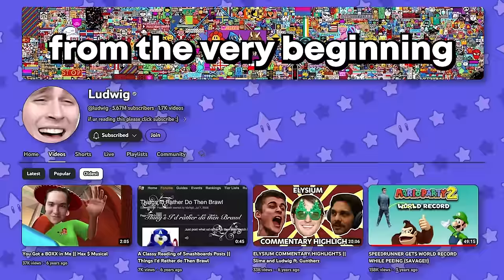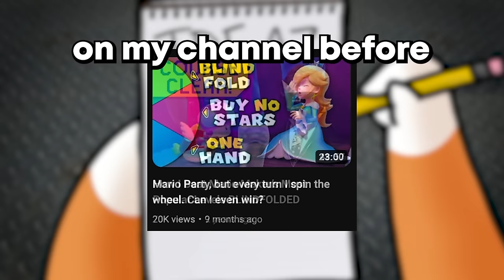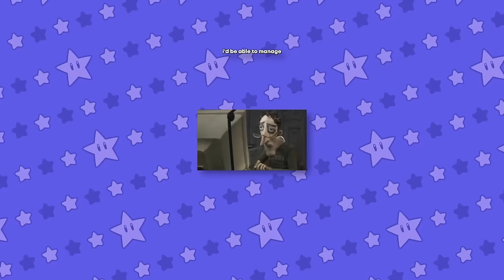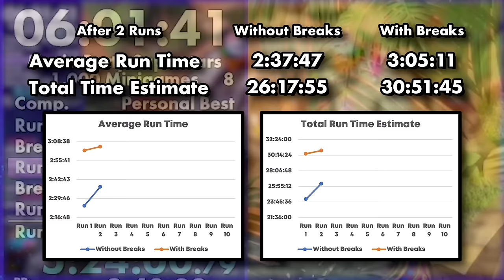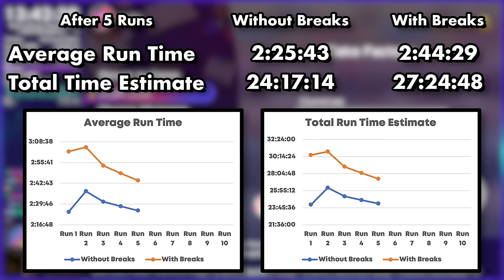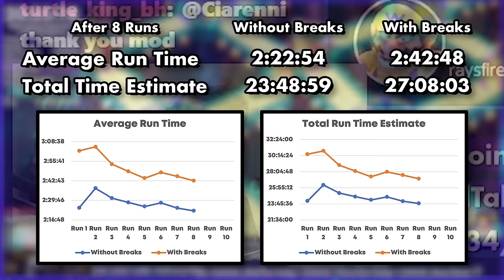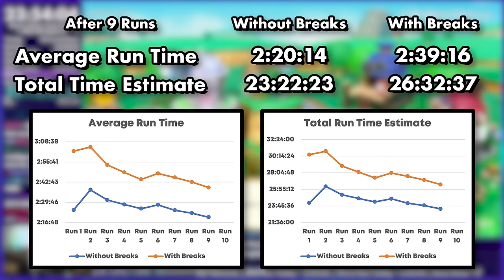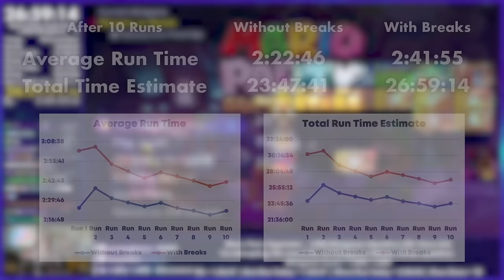How I Got Mario Party's LONGEST World Record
A few months ago, @ludwig and @Squeex developed a rivalry over a speedrun in Mario Party Superstars. I decided to push that speedrun to its limits.

This is the journey of how I beat 1,000 minigames in a single day against the hardest difficulty computers in Mario Party, and how it came to exist in the first place. This is a speedrun that only a handful of people in the world can likely accomplish without more practice. Do we run it back?

Music Used (In Order):
Mario Kart Wii - Daisy Circuit
Super Mario Galaxy 2 - Throwback Galaxy
Mario Kart 8 Deluxe - Dragon Palace
Mario Kart 8 Deluxe - Wii DK Summit
The Legend of Zelda: The Wind Waker - Pirates
Kirby 64: The Crystal Shards - Pop Star (Plains Area)
Super Mario Galaxy 2 - Boomsday Machine (Phase 2)
Mario Party Superstars - A Rare Minigame (Mario Party 7)
Super Mario Maker 2 - Peaceful SFX (Variation 1)
Mario Kart Double Dash - Circuit Theme
The8BitDrummer - A Rare Minigame (Drum Cover)
Super Mario 3D World + Bowser's Fury - Riding Plessie Across Lake Lapcat
New Super Mario Bros. - Boss Battle
Mario Kart 8 Deluxe - Wii Mushroom Gorge
Mario Super Sluggers - Stadium (Bowser Jr. Playroom)
Mario Party 2 - Horror Land
Super Smash Bros. Ultimate - Multi-Man Smash
Super Mario Bros. Wonder - Petal Isles (Bowser)
Tomodachi Life - Friendship Ranking 0%
Kirby and the Forgotten Land - A Trip to Alivel Mall
Mario Kart 8 Deluxe - GBA Sky Garden
Mario Party Star Rush - Acornucopia
Mario Kart Tour - GBA Bowser Castle
Super Mario Galaxy - Flying Mario
Super Mario Galaxy - Melty Molten Galaxy